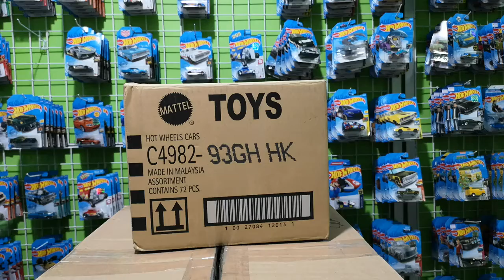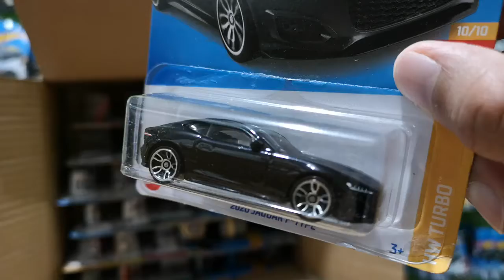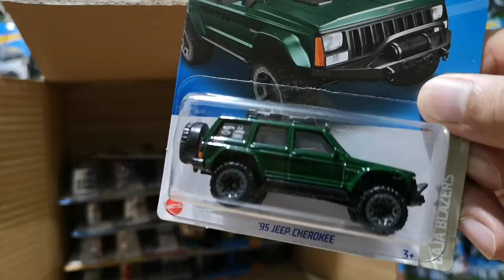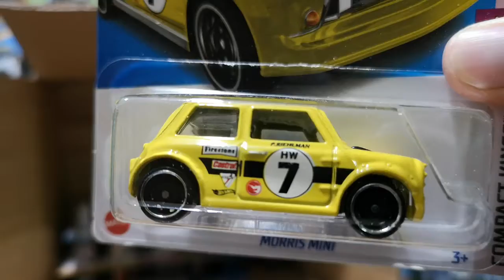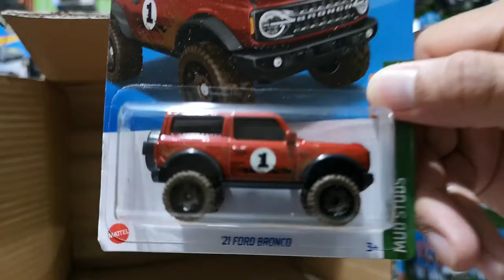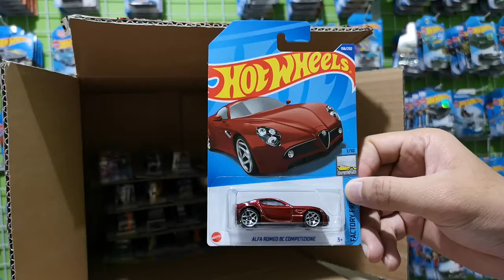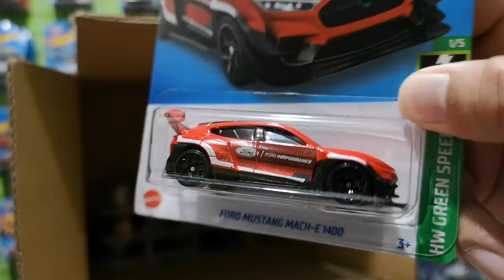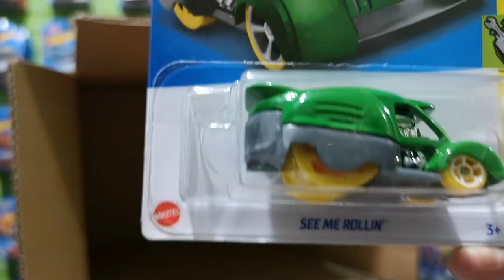Unboxing Hotwheels Reguler Lot H 2022